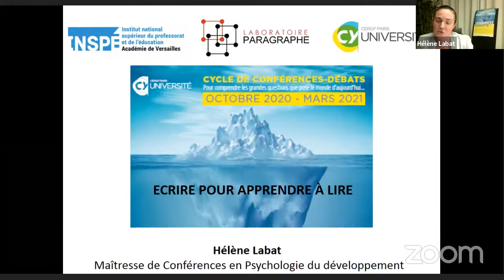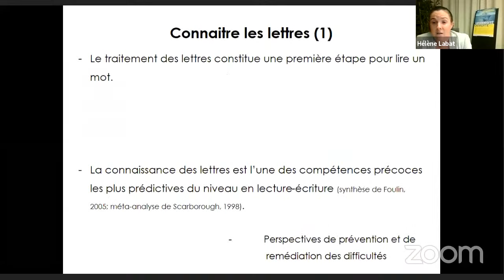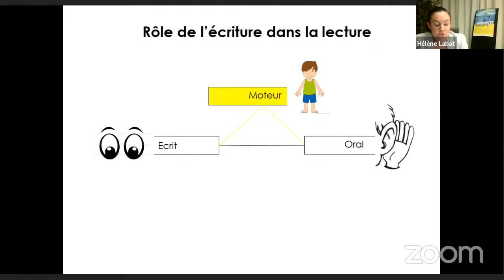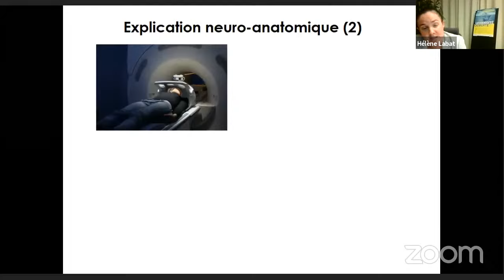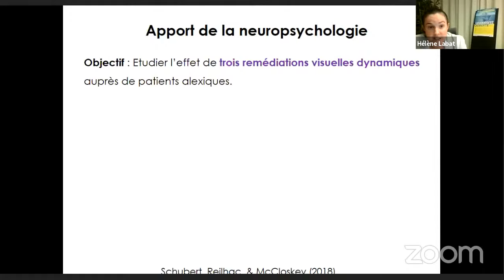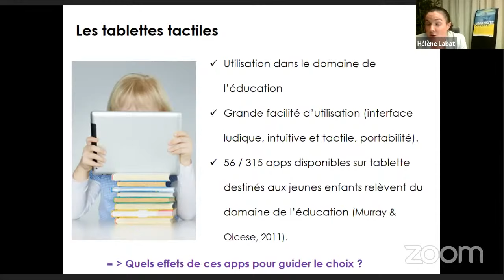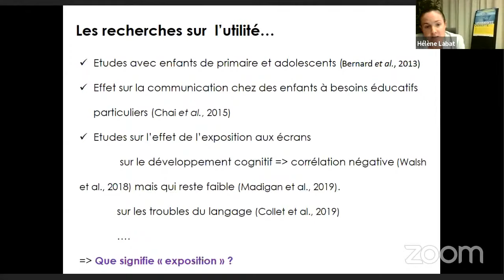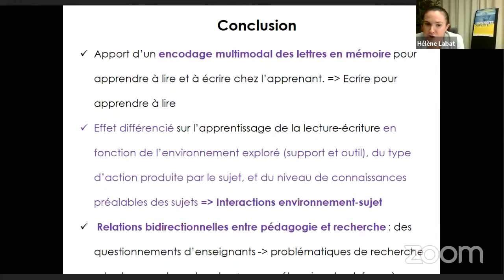Écrire pour apprendre à lire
Une conférence du cycle "Université Ouverte" de CY Cergy Paris Université. La lecture est une compétence centrale pour apprendre et devenir autonome. Afin de prévenir les difficultés scolaires, un enjeu social majeur est de comprendre les mécanismes de cet apprentissage. L’écriture contribue-t-elle à la lecture au cours du développement ? Hélène Labat, maître de conférences en psychologie du développement, à l’INSPE de Versailles, et membre du laboratoire Paragraphe, à CY , montrera qu’une approche multi-sensorielle des lettres est un atout considérable pour favoriser l’apprentissage de la lecture et de l’écriture. De plus, la tablette tactile est de plus en plus utilisée dans le domaine de l’éducation. Dans quelles conditions son utilisation conduit-elle à une efficacité réelle pour apprendre à lire-écrire ?